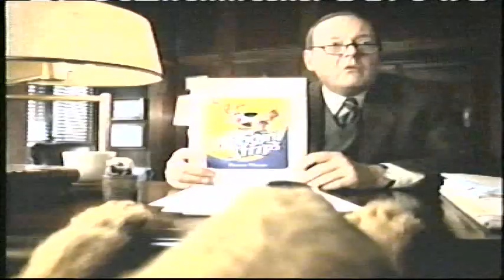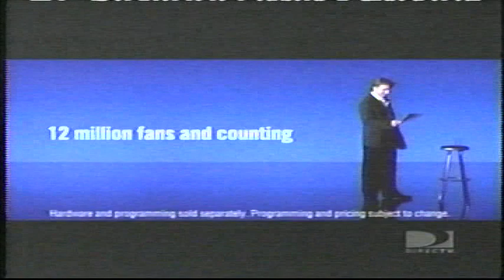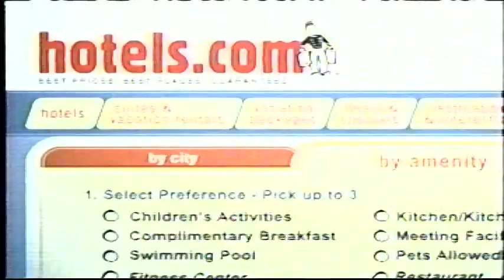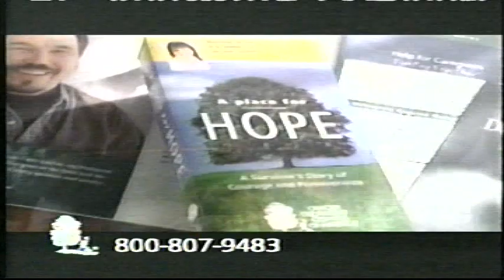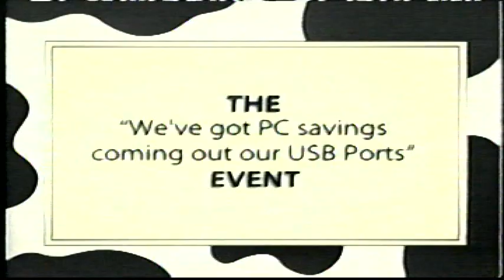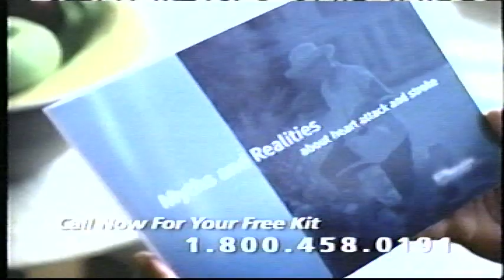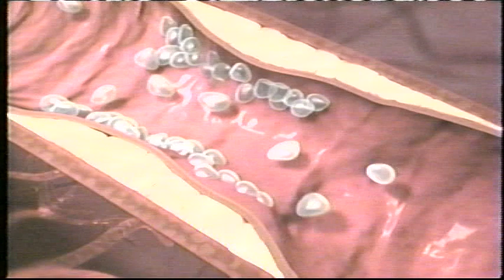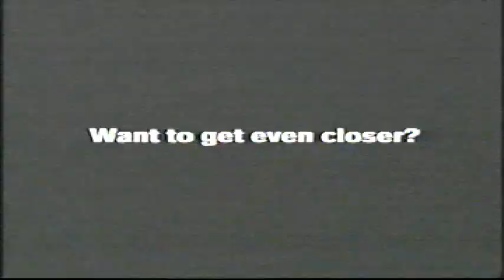A&E Commercials & Bumpers (26 January 2004)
From another one of the tapes I bought at an auction house last year. The following originally aired alongside a Biography episode about John Stamos (now available on Archive.org).

Timestamps
0:00 Cybill Shepherd on Biography split-screen promo
0:21 American Justice on A&E split-screen promo
0:32 Cybill Shepherd on Biography promo
0:52 The Bold Look of Kohler plumbing
1:07 Beggin' Strips Bacon Flavour "Psychiatrist"
1:21 Capital One No Hassle Rewards
1:51 Alamo Rent-A-Car
2:20 "American Wedding" on Shaw On Demand
2:47 MSNBC Prime Time on Shaw Digital
3:19 House of Dreams promo
3:39 Citracal, featuring Chris Evert
4:54 Ford Dealerships  Genuine Auto Parts & Service
4:22 DirecTV "Fan Letter", featuring Andy Garcia
4:52 Hewlett-Packard (fragment)
5:05 American Justice promo (fragment)
5:15 Subaru All-Wheel Drive Away
5:45 Hotels.com, featuring Dave Williams
6:16 Cancer Treatment Centers of America
8:15 Airline on A&E
8:33 Gateway Computer Stores
9:03 Dish Network Satellite & DVR "Piggish"
11:03 A&E TV Home Video
11:18 Once-A-Day Plavix
12:44 Shaw Cable "Customer Representatives"
13:14 The Biography Channel on Shaw Digital
13:45 A&E Biography Really Loves the 80s promo
14:04 Cybill Shepherd on Biography short promo
14:20 House of Dreams split-screen promo (fragment)